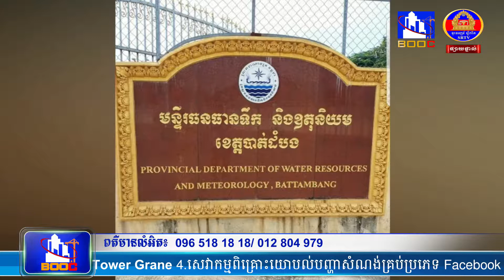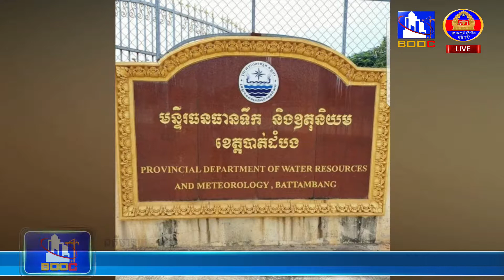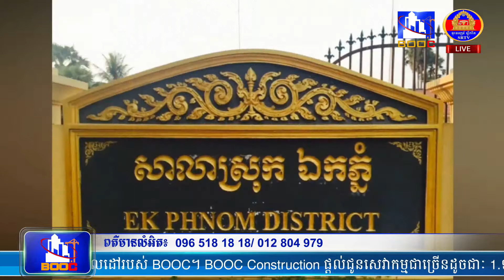HOT NEWS(ទូរទស្សន៍ ស្លឹករឹត)